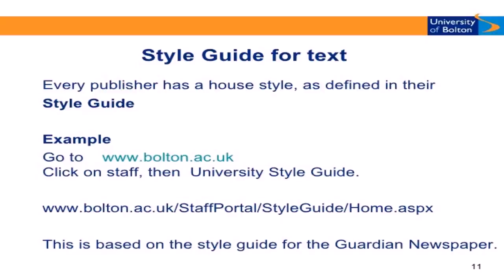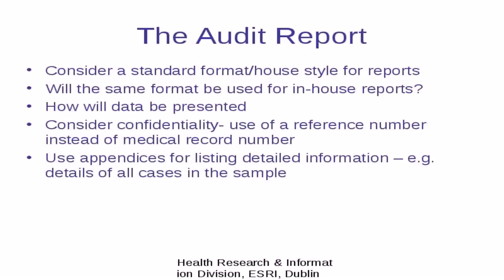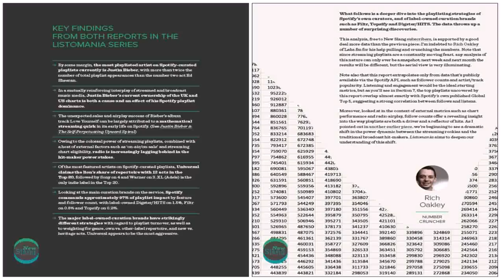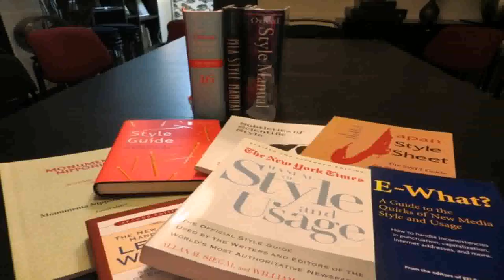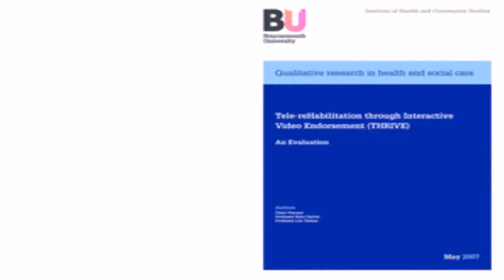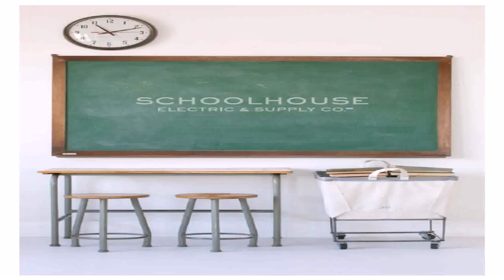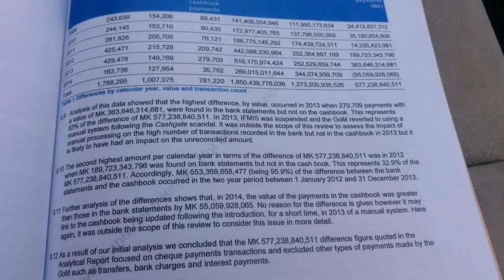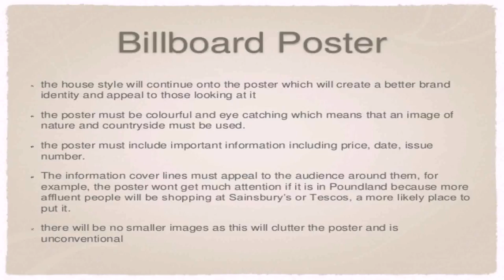House Style Report (see description) (see description)